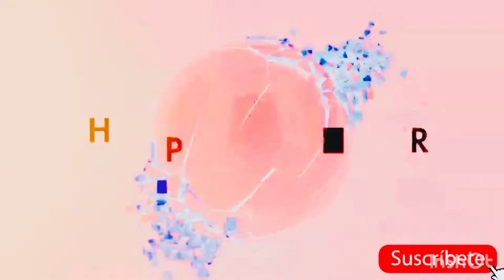Corte bob con extensiones super fácil😉😏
Hola niñas bendiciones espero y les guste el video 🤗